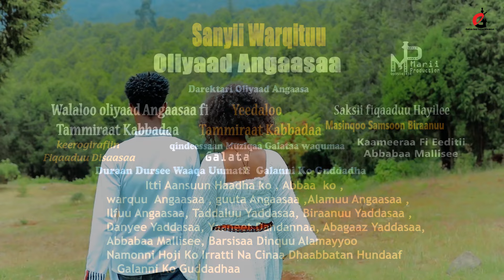Oliyaad Angaasaa - Sanyii Warqituu | New Oromo music (Official Video)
This is new Oromo music video by popular Oromo artist 'Oliyaad Angaasaa' titled 'Sanyii Warqituu' Gadaakoo entertainment is the producer of the video. new_oromo_music oromo Oliyaad Angaasaa TOO Sanyii Warqituu